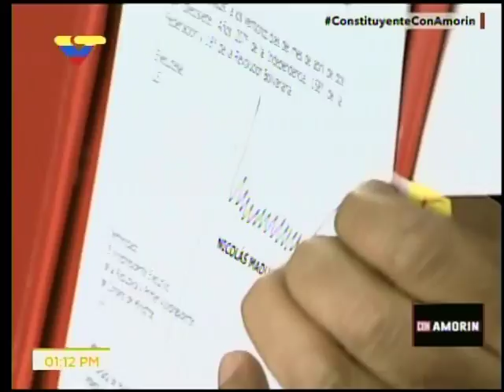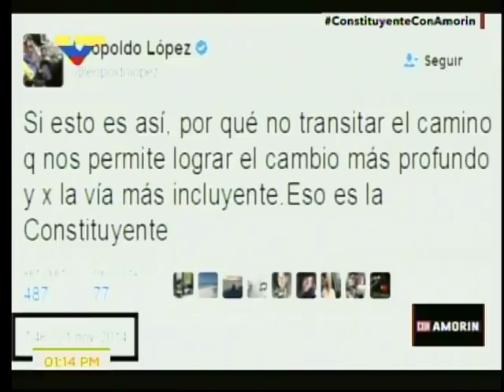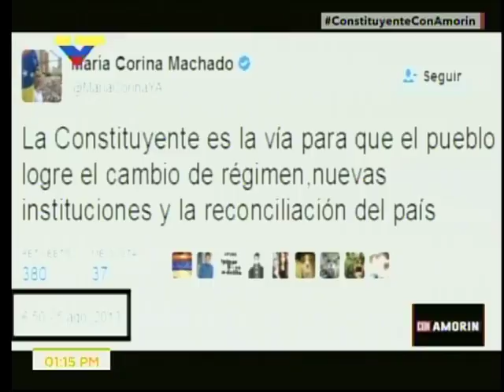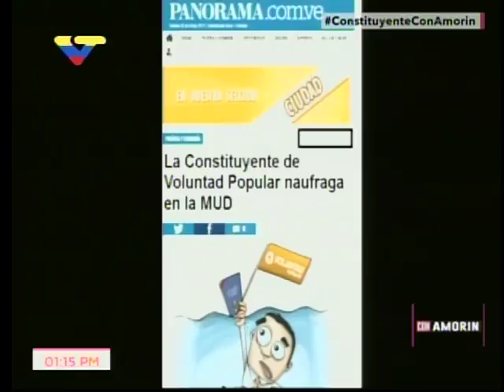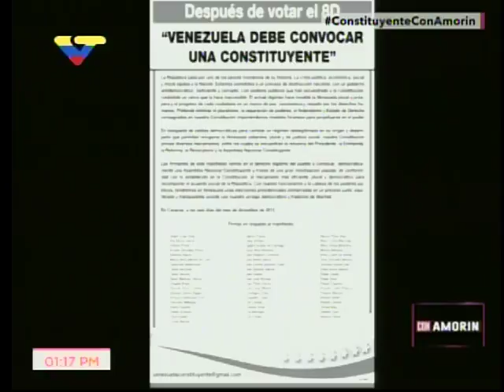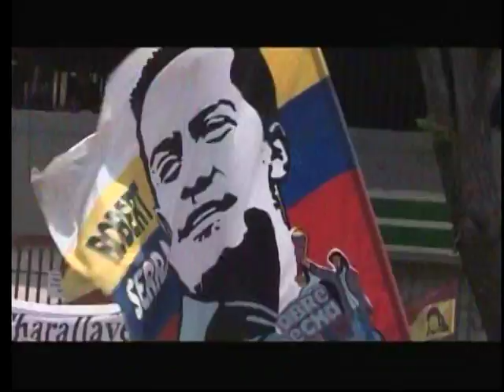Adán Chávez en el programa Con Amorín sobre la Asamblea Nacional Constituyente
2 de mayo de 2017, entrevistado por Jorge Amorín en Venezolana de Televisión